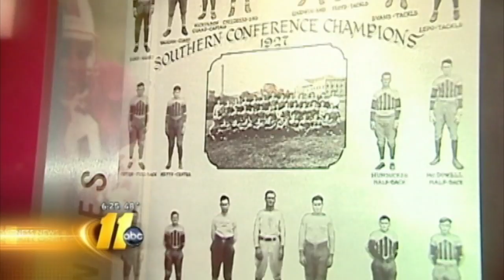NC State Pole Guy on ABC 11 News